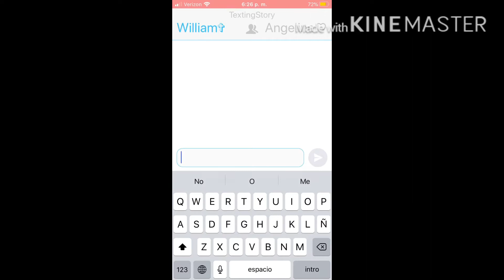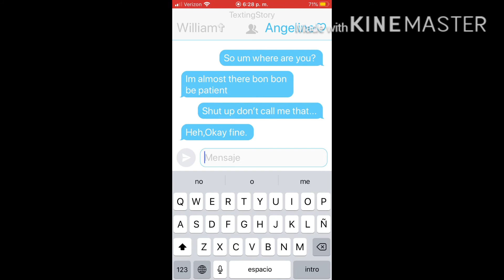“If Sally and Angeline were teens” (Series)